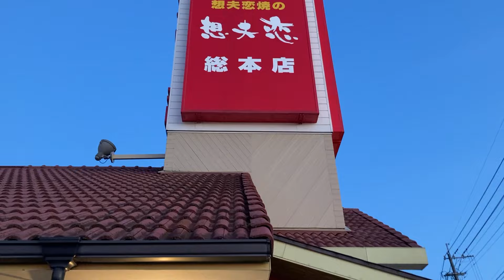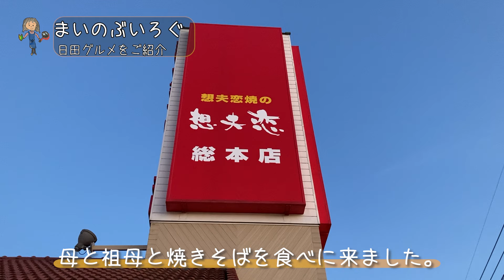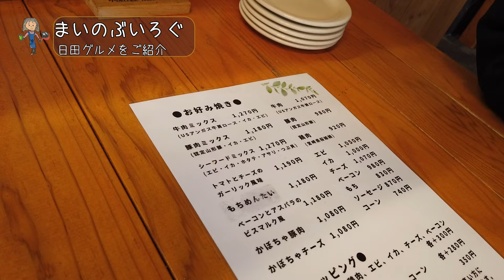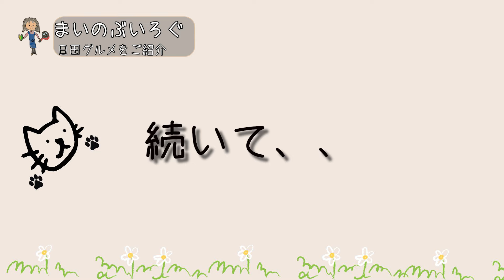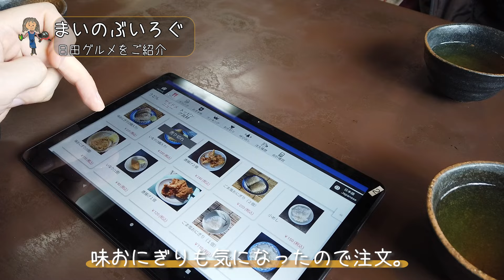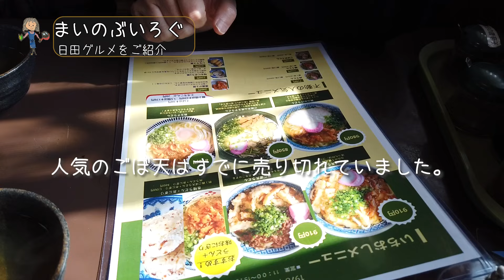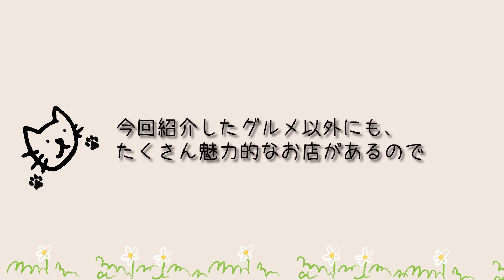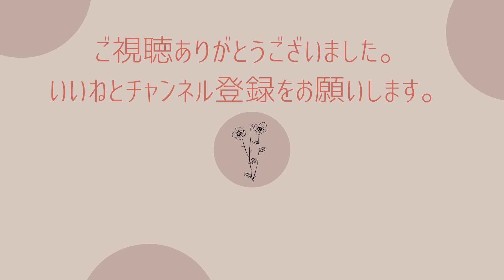【大分県日田市】日田に行ったら食べて欲しい！日田出身者が選ぶ定番日田グルメ特集４選！！【第１弾】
こんにちは、まいです💁‍♀️
今回は私たちが過去に訪れた日田のグルメを紹介していきます！

私の故郷大分県日田市はグルメの宝庫で、名物の日田焼きそばを始め、美味しいお店が沢山あります。
その中から、まず日田を訪れたら食べて欲しいグルメを４つお届けします🍴

個性豊かな日田グルメはどれも他には無い感動を与えてくれます✨
きっと日田観光を彩ってくれること間違いなしです！

他にもオススメしたいお店は山ほどありますが、それは第２弾以降に取っておきます😊

それでは、どうぞゆっくりとご覧ください🎥

｛目次｝
0:00 introduction
0:18 今回の動画は
0:49 想夫恋 総本店
3:06 お好み焼き いちじく
4:40 いた屋本家
6:57 けんちゃんうどん

💁‍♀️『まいのぶいろぐ』おすすめ動画💁‍♀️

📺【大分県日田市】日田出身者が日田の魅力を紹介 ｜ 川開き観光祭の花火と日田グルメ堪能の旅 | シリーズ8【日田観光】

📺【大分県日田市】｜大分県日田市の魅力を日田出身者がお送りします｜春の日田旅｜日田グルメでお花見🌸お雛様巡り🎎編|シリーズ5【旅Vlog】

📺【大分県日田市】｜大分県日田市の魅力を日田出身者がお送りします｜素敵な店主がいるお店編｜シリーズ3【旅Vlog】

📺【進撃の日田】川開き観光祭｜山・川・花火・巨人に癒される旅｜大分県日田市の魅力をぎゅっと盛り込んだ20分の動画｜日田散策その①【旅Vlog】

📺【大分県日田市】｜大分県日田市の魅力を日田出身者がお送りします｜城下町豆田の街並みとB級グルメ満喫旅|日田散策その②【旅Vlog】